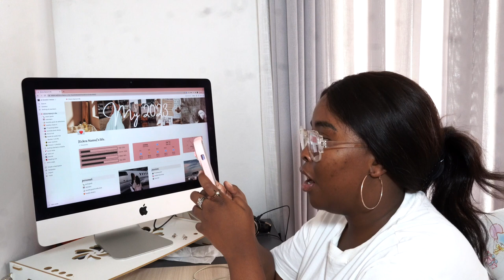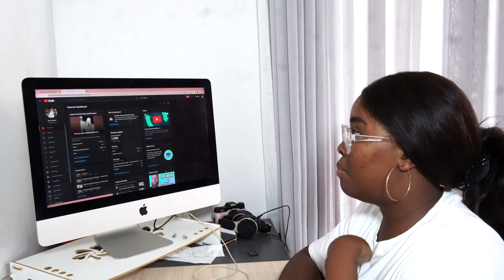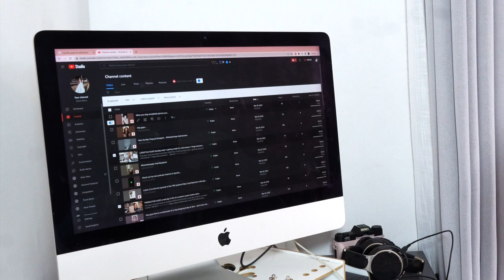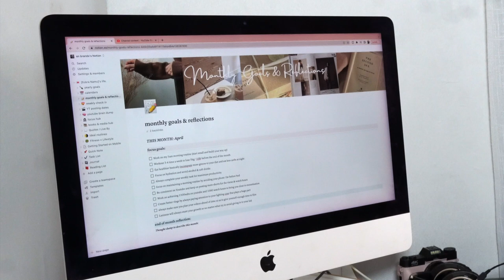APRIL MONTHLY RESET! reflections + goals & intentions setting |eckranamu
Hey guys welcome back to a APRIL MONTHLY RESET! reflections + goals & intentions setting ...

0:00 - 3:16 ~ Welcome to april monthly reset!
3:16 -11:10 ~ reflections
11:10 - 21:47 ~ goals & intention setting
21:47 - 24:15 ~ Thank You For Watching